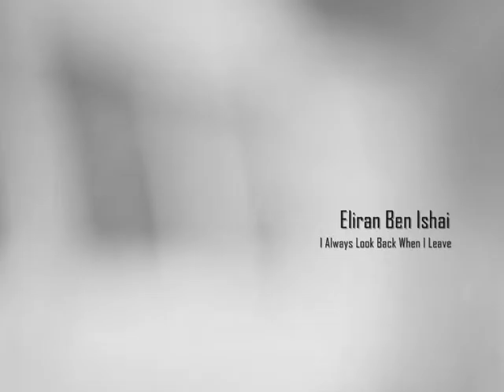Eliran Ben Ishai | I always look back when I leave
Taken from the album Tunnels & Light .. Visual by Full Color Emotion